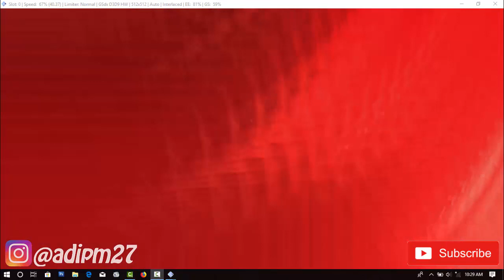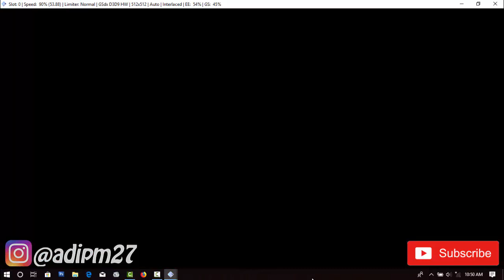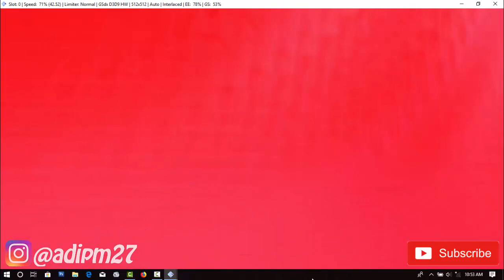Tantangan Terakhir! Heaven or Hell | Vergil | Mission 1-20 | Devil May Cry 3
Mission Select :
Easy 1-20
Normal 1-20
Hard 1-20
Very Hard 1-20
Dante Must Die 1-20
Heaven or Hell 1-20
Total Level : 60 Level

Bagi Teman - Temen Yang Mau Tanya"Seputar Game Yang Saya Upload Bisa DM Instragram Saya :
Instragram 1 : @adipm17
Instragram 2 : @adipchannel
Jika Ingin Bertanya WAJIB Harus Follow!
Tidak Follow No Respon!

Follow Instragram Saya :
. . . . . . . . . . . .Terima Kasih. . . . . . . . . . . . .